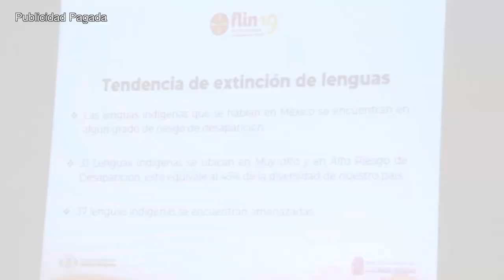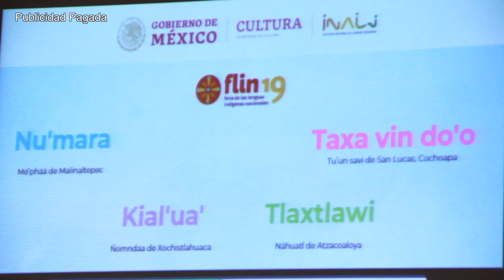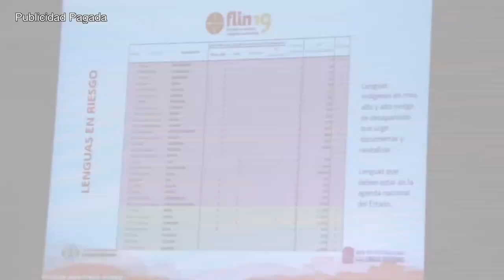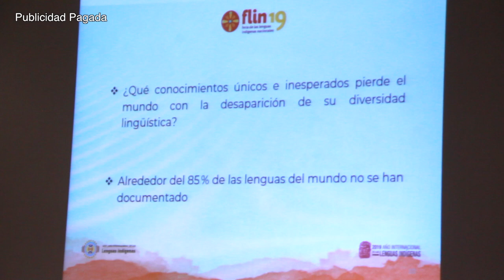En alto riesgo de desaparecer 31 de las 68 lenguas originarias de México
Hablantes de lenguas originarias reconocen que niños y jóvenes son quienes pueden ayudar a rescatarlas.